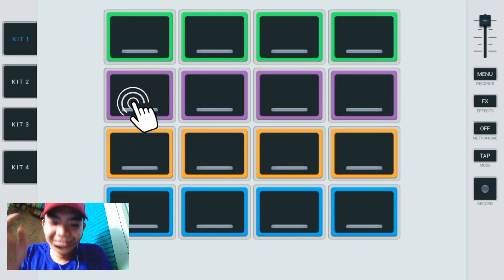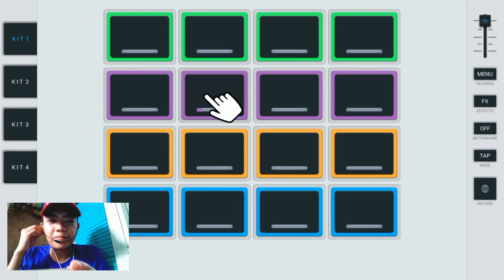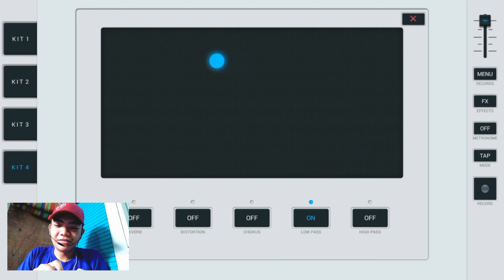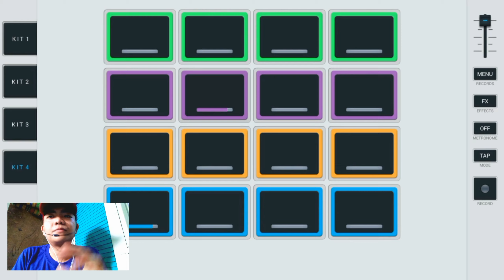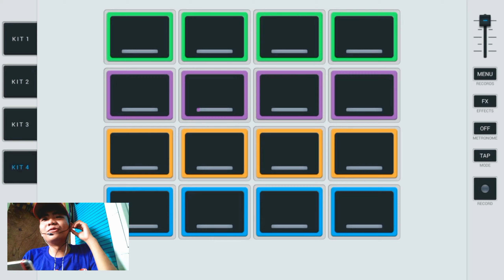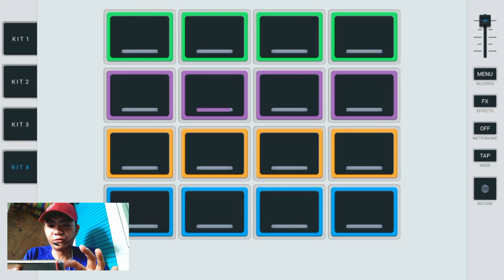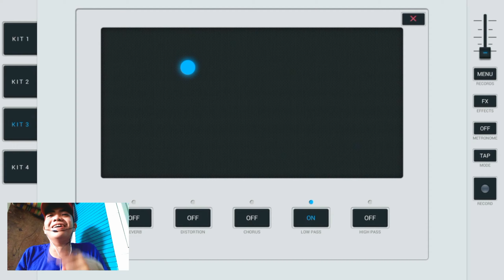SHOULD I BECOME A DJ | VLOG40 (Mali Mali!!)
Hello Guys Welcome Back To Cariana Channel 😍

So at yun na nga yon!
Hahaha magpapanggap muna tayo dito sa video na ito.
Sorry po sa Video Quality ulit.
at sa mga mali maling sabi hahhah.

Paalala po hindi po ako talaga gumagawa ng beat or yung tinatawag nila na Beat Maker/Mixer pero naagtry lang po ako hahaha.

Good Vibes and Positive Vibes lang. 😇

Free to use naman po ang App at Downloadable naman sa Playstore. So ano pa hinihintay nyo?
Download na! hahaaha.

Ps. Di po ako Sponsor or hindi ko po inaadvertise ang app na ito.

Camera use: Oppo A71🎥
Application: Premiere Pro💻

Para sa gusto magpashout-out: 🤗🗣️
1. Watch this video
2. Hit Like Thumbs up👍
4. And comment Shout-out Para manotify namin kayo.

Kung bago ka pa lang sa aming Channel Hwag mong kakalimutang magSubscribe !! ;)

THANK YOUUU !! :)

PEACE OUT!